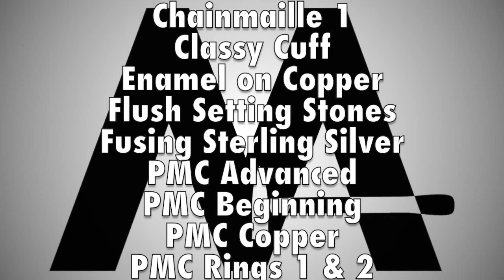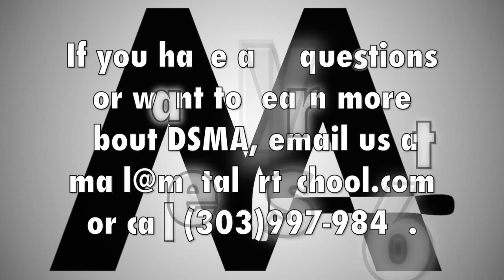DSMA Student Testimonials - Rocky Riviera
Hear what our students have to say about the Denver School of Metal Arts! This  is an excellent video to watch if you are interested in taking classes at DSMA.